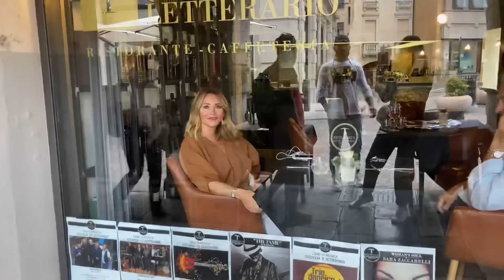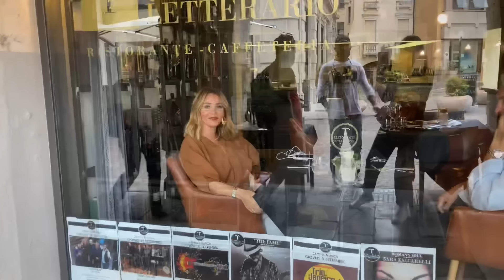Почему мы никогда не будем похожи на итальянок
Как одевается итальянка, итальянский женский стиль в одежде